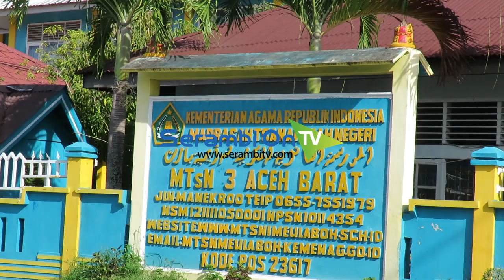Siswa MTsN 3 Aceh Barat Ujian Semester Berbasis Android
SERAMBITV.COM, MEULABOH - Sebanyak 485 siswa Madrasah Tsanawiyah Negeri (MTsN) 3 Aceh Barat, Selasa (11/6/2019) mulai mengikuti ujian semester yang berbasis android.

Ujian kenaikan kelas ini berlangsung selama lima hari. Soal dan jawaban untuk siswa kelas I dan II menggunakan aplikasi khusus yang langsung dihubungkan ke perangkat handphone android.

Pihak MTsN Model menjelaskan, ujian berbasis android ini merupakan tahun perdana diselenggarakan, dari yang sebelumnya dilakukan secara manual dengan kertas dan pinsil.